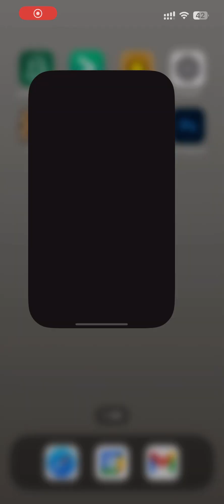スイカゲーム 2024/02/26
スイカゲーム BIGクッションBOOK (バラエティ)
↓Amazon

スイカゲーム シャカシャカ アクリルキーホルダー

ゲームで使用しているiPadはこちら！

↓こちらも合わせてご視聴ください。